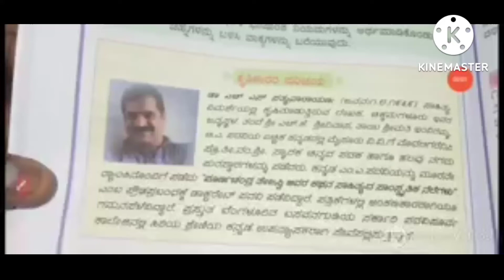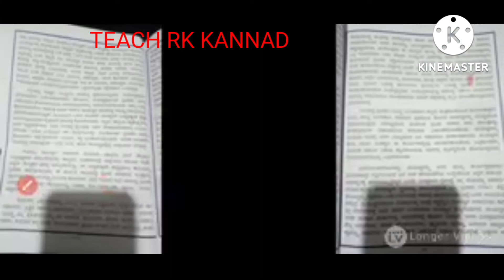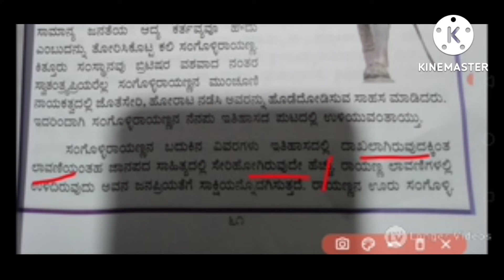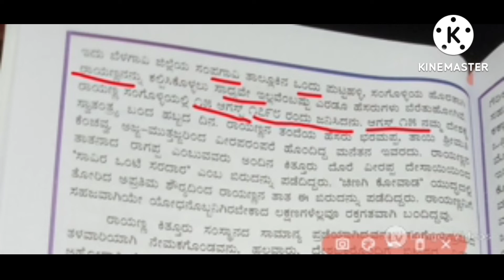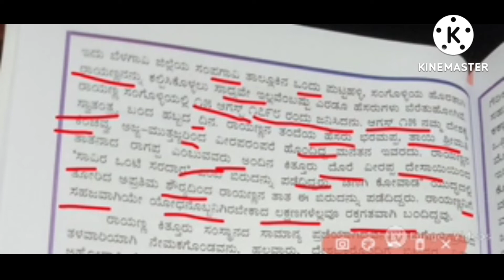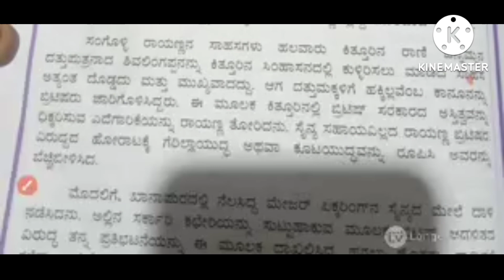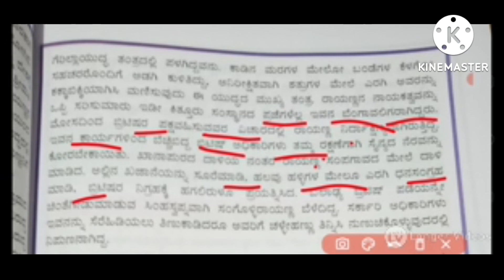ಸಂಗೊಳ್ಳಿ ರಾಯಣ್ಣ | sangolli Rayanna | 5th standard Kannada lesson number -9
teach rk Kannad